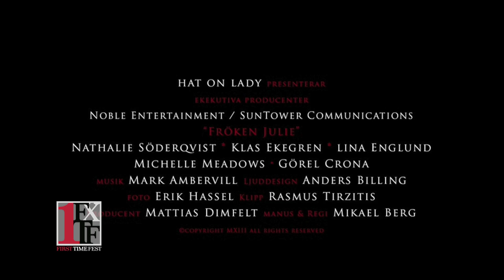FTF 2014: MISS JULIE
Sweden| 2013 |Fiction | 85 Minutes | World Premiere
Writer and Director: Mikael Berg
Producer: Mattias Dimfelt
Cinematographer: Erik Hassel
Editor: Rasmus Tirzitis
Composer: Mark Ambervill
Cast: Nathalie Söderqvist, Klas Ekegren, Lina Englund, Görel Crona, Michelle Meadows

Synopsis: Transporting August Strindberg's 19th-century play about lust, love, class and the battle of the sexes to a 1920s country mansion, this impressive period film proves this classic drama is as timely as ever. Miss Julie has recently broken her engagement to her wealthy fiancé; her father was relying on the new groom to rescue the family from their financial troubles. One Midsummer night eve, with her father out of town, Miss Julie and her best friend throw a party for their friends; on the same day, a newly hired servant arrives, and it quickly becomes clear he is looking for more than a job. Lushly photographed and with beautifully calibrated performances, Miss Julie builds in tension until its shattering finale.

Filmmaker Bio: Mikael Berg is a Swedish writer and director whose previous work includes the short film Amalia, a 19th-century romantic drama about a recently widowed woman with three romantic suitors.